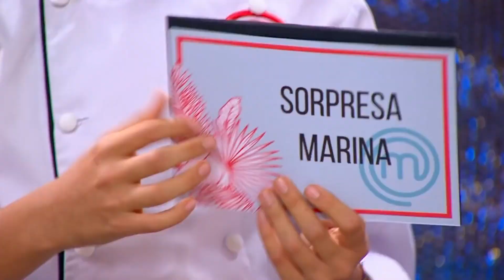Cocinando para diplomáticos 😮 | MasterChef Junior 2017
Los participantes deberán de lucirse en este reto de la semifinal, donde conoceremos al primer finalista de esta temporada.